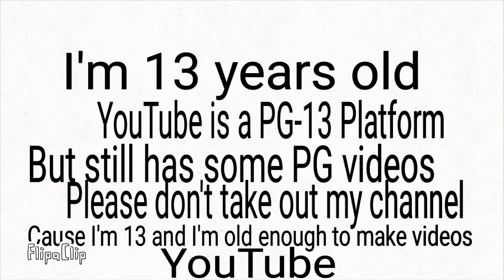My Reminder for Youtube (read description , please watch this)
For My Family, for the creators of YouTube, and for... Yotube Itself.